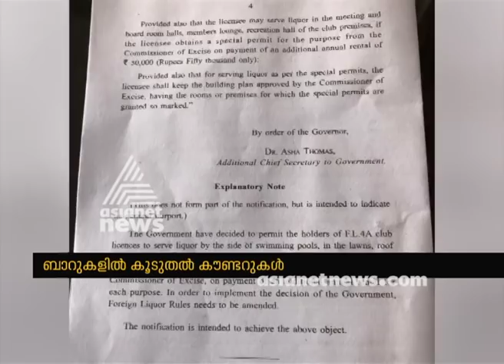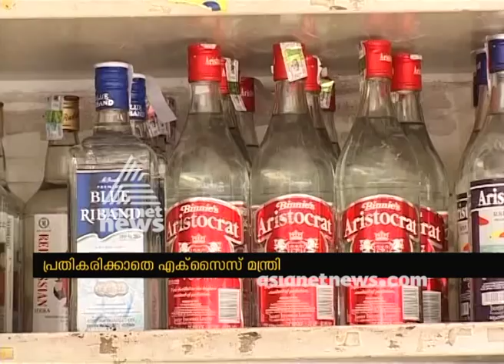Excise minister refuse to respond to notification on Permission to open Unlimited bar counters